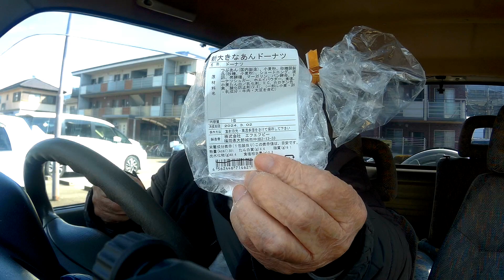これもおすすめです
今日のおやつは、とっても大きな餡ドーナツをいただきました。
これがまたデカくて美味しい物でした。おすすめです。